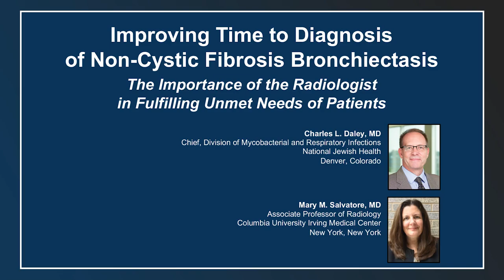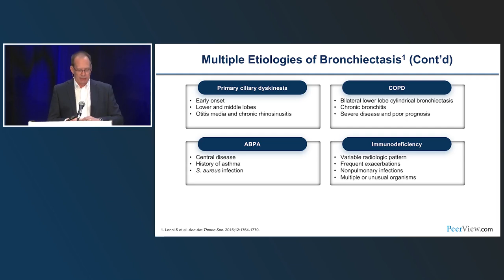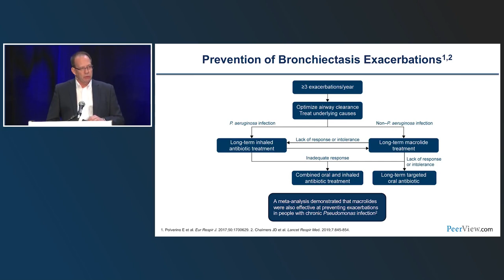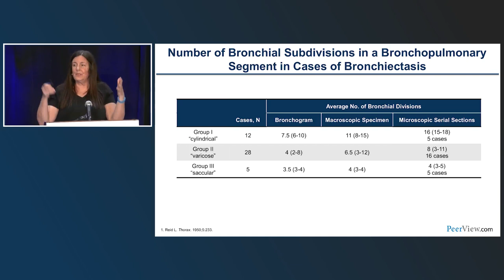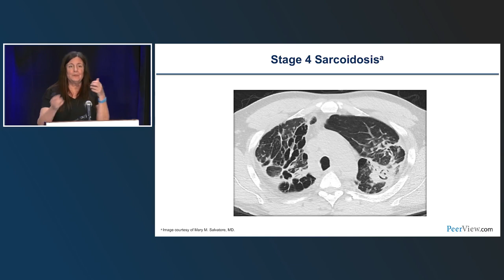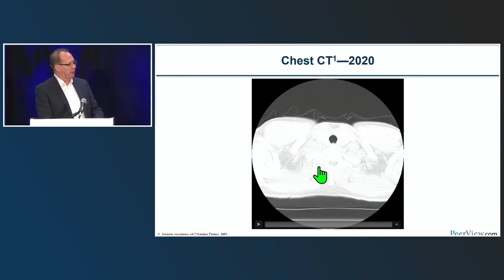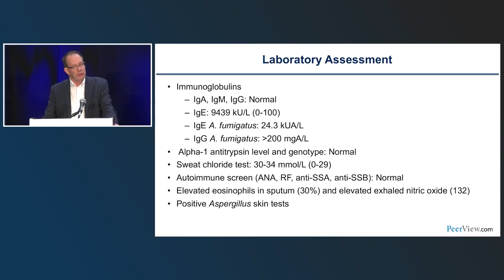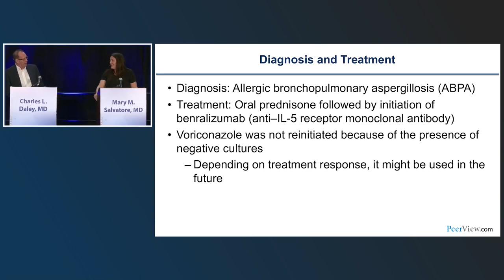Improving Time to Diagnosis of Non-Cystic Fibrosis Bronchiectasis:Fulfilling Unmet Needs of Patients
Co-Chairs, Charles L. Daley, MD, and Mary M. Salvatore, MD, discuss non-cystic fibrosis bronchiectasis in this CME/MOC activity titled “Improving Time to Diagnosis of Non-Cystic Fibrosis Bronchiectasis: The Importance of the Radiologist in Fulfilling Unmet Needs of Patients.” For the full presentation, downloadable Practice Aids, slides, and complete CME/MOC information, and to apply for credit, please visit us at PeerView.com/TXG865. CME/MOC credit will be available until May 16, 2024.